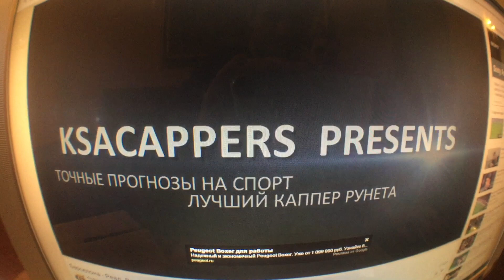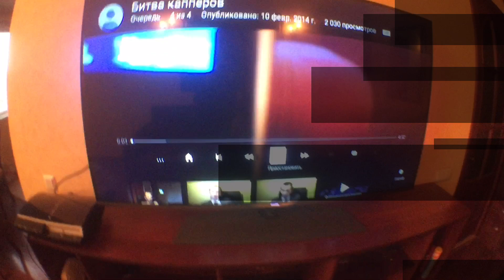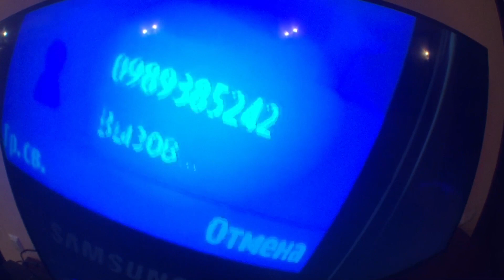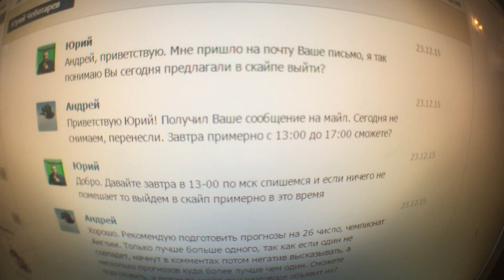Разоблачение | Юрий Чеботарев | Каппер в костюме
Отзывы на каппера Юрия Чеботарева, ныне прогнозист проекта onlinecapper. Юрий утверждает, что в настоящий момент дает исключительно бесплатные прогнозы на спорт. На его канале в YouTube на данный момент все видеоролики действительно с бесплатными прогнозами. Ранее Юрий Чеботарев утверждал, что у него есть инсайдеры, обладающие конфиденциальной информацией о договорных матчах. Предлагал услуги по раскрутки игрового счета в букмекерской конторе. Продавал прогнозы на спорт и опять же давал бесплатные "на проверку". Каппер Юрий Чеботарев, по его же словам, имеет статистику выигрышных прогнозов более 90%. Но также довольно часто в своих старых видеороликах признает свои ошибки, поражения и сливы банков клиентов. Чеботарев всегда в разных образах, от интеллигентного мужчины в костюме, до обычного парня в домашней майке. Но всегда это смотрится довольно комично, так как костюм всегда на три размера больше, а майки с короткими рукавами выдают все наколки его тела. Каппер Юрий Чеботарев по нашему мнению реальный фрик, то-есть человек пытающийся выдать себя за того, кем он не является. Ведь старинная поговорка "сапожник без сапог" не зря придумана много лет назад, опасное это дело, слушать советы тех, кто сам не добился результатов своими советами. Ставки на спорт и прогнозы, от Юрия Чеботарева не придали данному аналитику финансового успеха, скорее всего напротив, держат его на дне ...

1-я часть обзора на Юрия Чеботарева.